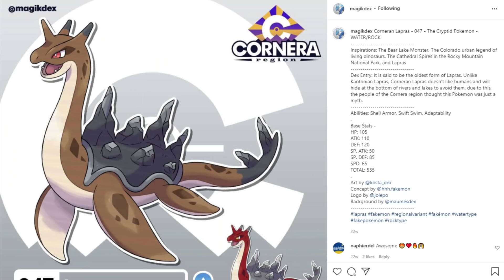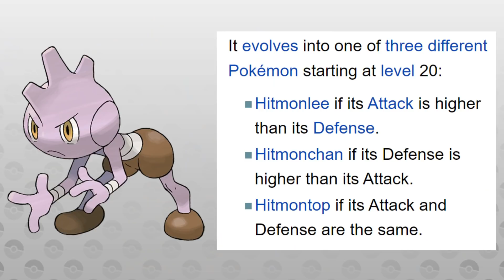Let's Make NEW EVOLUTIONS for old Pokémon!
Today, we are taking a look at some more new evolutions of old Pokémon in the Cornera Region!